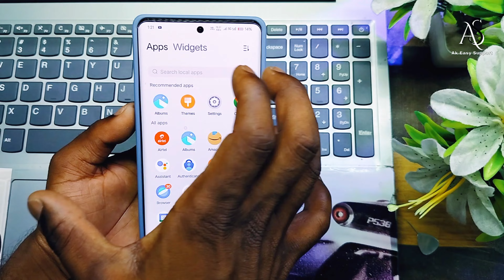oneplus nord ce 4 me sim kaise lagaye !! oneplus nord ce 4 sim slot !! oneplus nord ce 4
oneplus nord ce 4 me sim kaise lagaye !! oneplus nord ce 4 sim slot !! oneplus nord ce 4oneplus nord ce 4 me sim kaise lagaye
oneplus nord ce 4 sim slot
oneplus nord ce 4 sim card kaise lagaye
oneplus nord ce 4 sim card slot
oneplus nord ce 4 me sim card kaise lagaye
oneplus nord ce 4 5g me sim kaise lagaye
oneplus nord ce 4 5g sim kaise lagaye gaye
how to insert sim card in oneplus nord ce 4 5g
oneplus nord ce 4 5g sim slot
oneplus nord ce 4
oneplus nord ce 4 5g hidden features
oneplus nord ce 4 5g tips and tricks